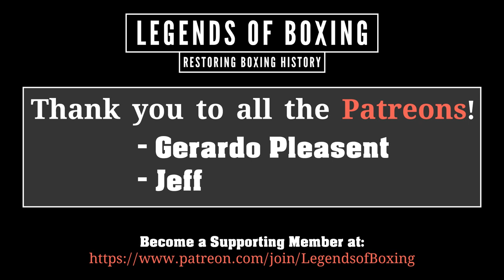Fight of The Year 1928! Tommy Loughran vs Leo Lomski (6.1.1928)- Highlights Colorized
Tommy Loughran